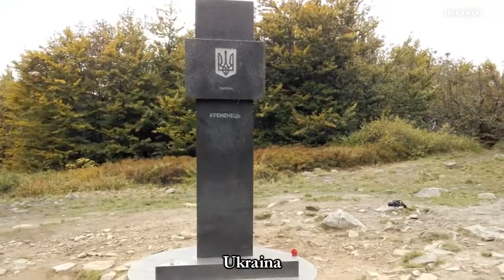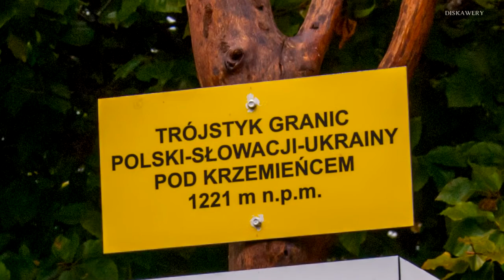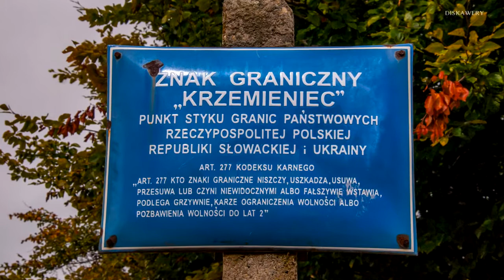Krzemieniec - Trójstyk granic: Polska - Słowacja - Ukraina (2016)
Krzemieniec (również Kremenaros, ukr. Кременець – Kremenec’, słow. Kremenec, węg. Kremenáros) – szczyt o wysokości 1221 metrów, znajdujący się w Zachodnich Bieszczadach
W tym miejscu stykają się granice Polski, Słowacji i Ukrainy. Jest ono oznaczone kamiennym obeliskiem i stanowi ono najwyższy punkt w słowackiej części Bieszczadó, czyli tzw. Górach Bukowskich. Przy drodze idącej na południe, przy słupku granicznym nr 2 (granica słowacko ukraińska - miejsce widoczne na filmie), można zaobserwować najbardziej wysunięte na wschód miejsce Słowacji.